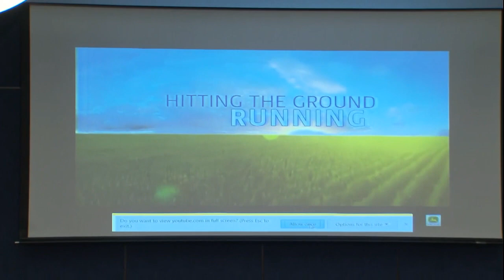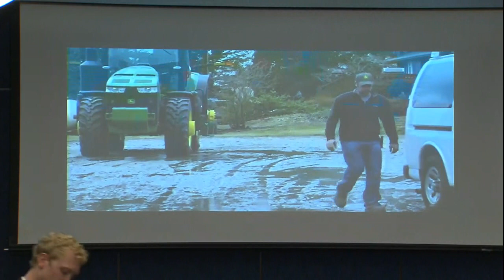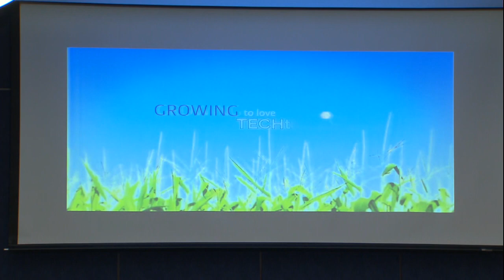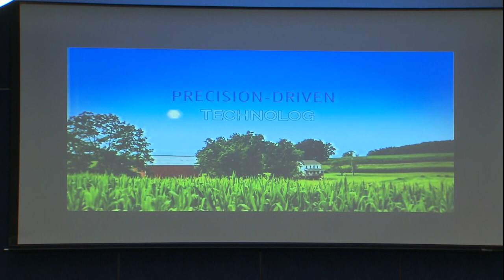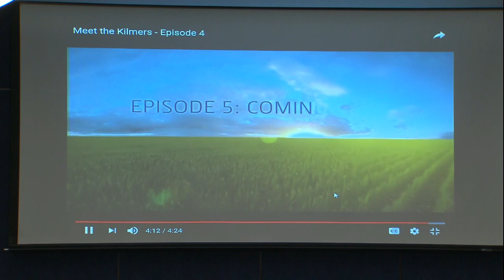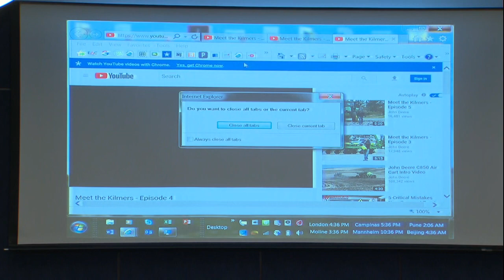Senate Broadband Caucus Event on Agriculture and Broadband for Strong Rural Communities